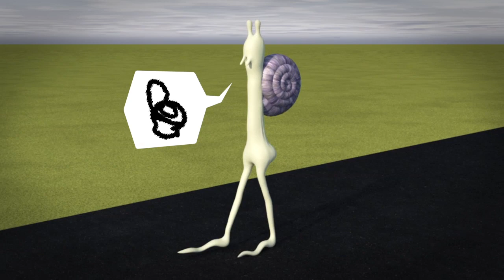Snail poopoo【1】TOILET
This is a video of a snail walking in search of a toilet.
Will it be in time?